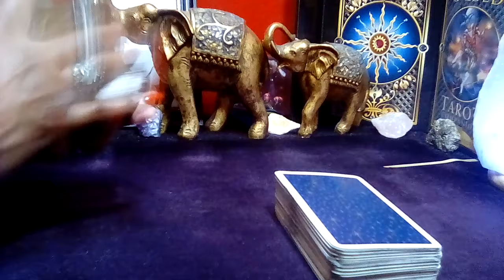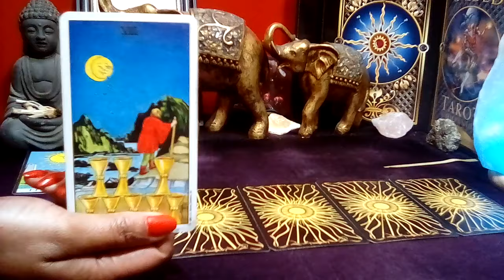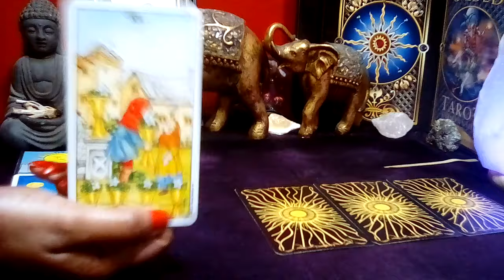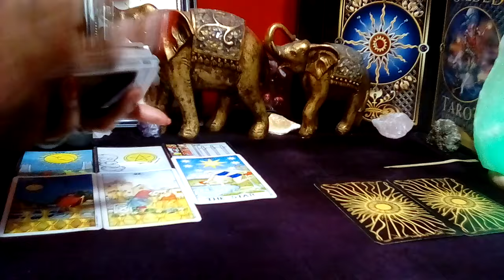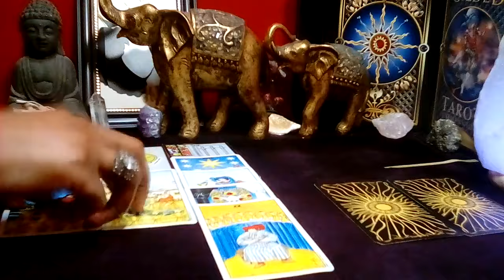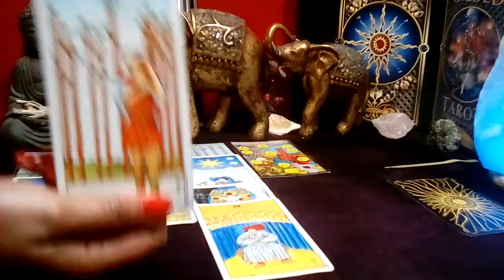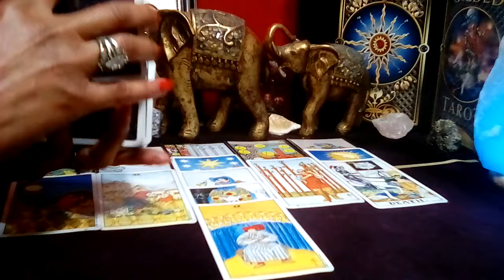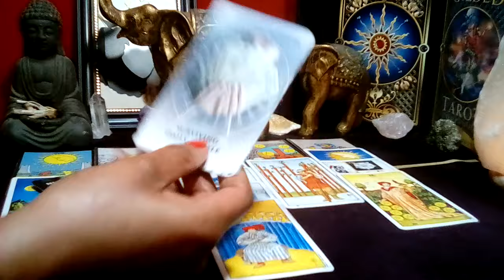ARIES! 💜 "You Need To Know This Right Now! YOU WANT TO BE WITH THIS PERSON!" (21-22) MAR 2024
Aries March 2024 Tarot Love Reading

Decks Used:
Cosmic Tarot
Crystal Visions
The Pictorial Key
Rider-Waite Tarot